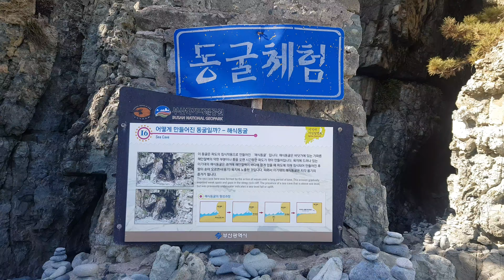이기대공원 해안산책로